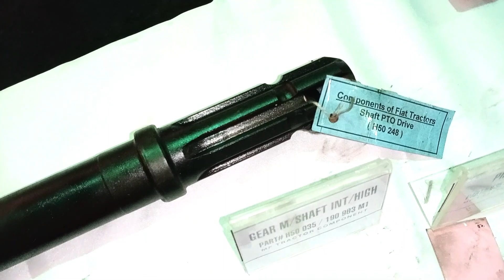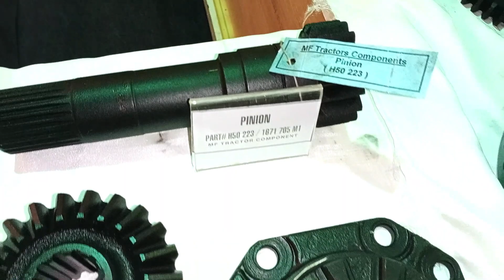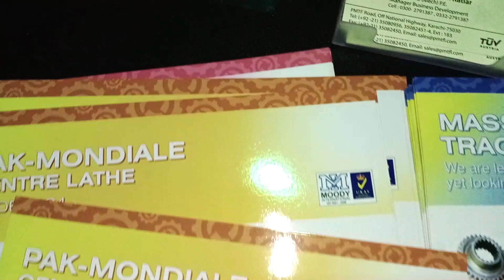Tractors Components | Tractors Gear | Tractor Shaft | Wheel Pinions | Vehicle Gear Reverse Cluster